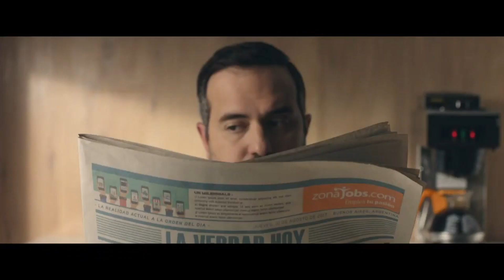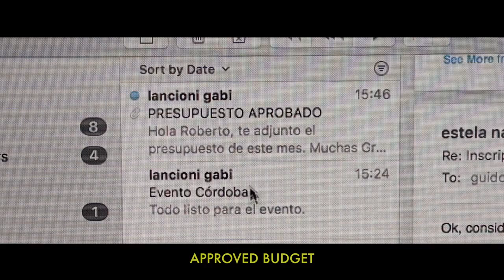Funniest TV Commercials #2 | Chicken Licken, Specsavers, Snickers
Funniest TV Commercials #2

[00:00] Chicken Licken - Rasta (South Africa) (2022)
[00:45] Zona Jobs - Anti-Millennial (Argentina) (2017)
[01:50] Specsavers - Sauna (UK) (2011)
[02:30] Snickers - Recovery Room (USA) (2017)
[03:00] Hooked on Phonics - When you're Hooked on Phonics (USA) (2022)

Spotvee doesn't own any rights to these commercials.